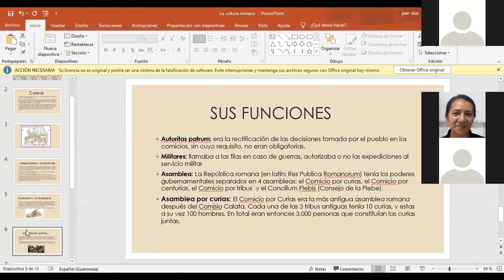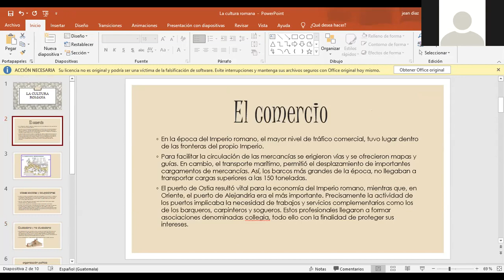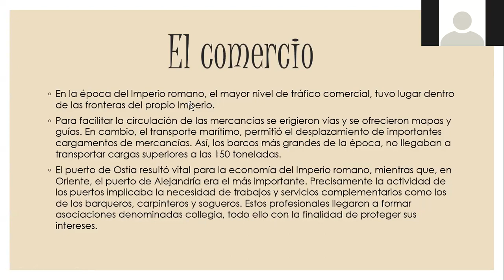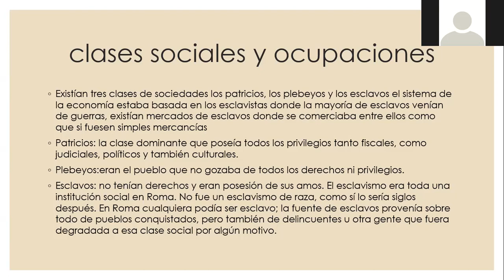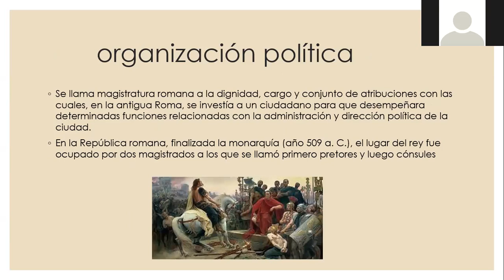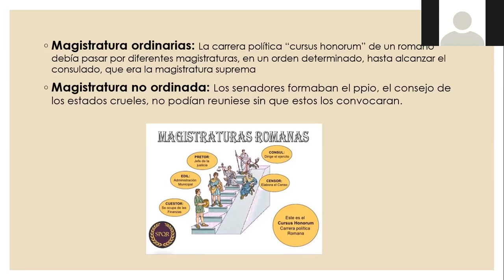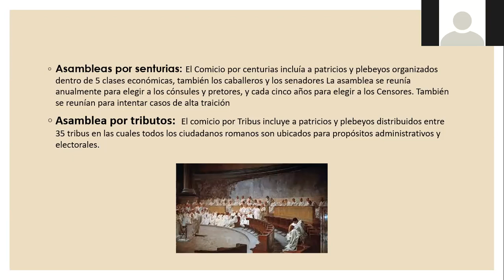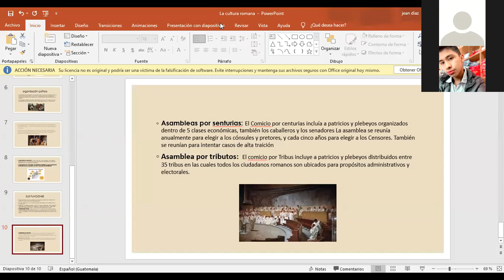Antropología 29 4